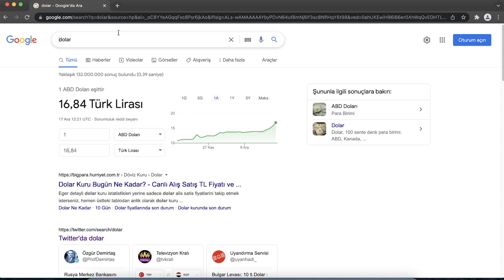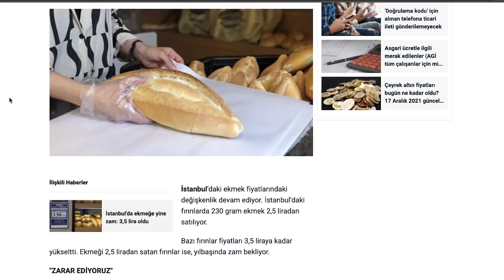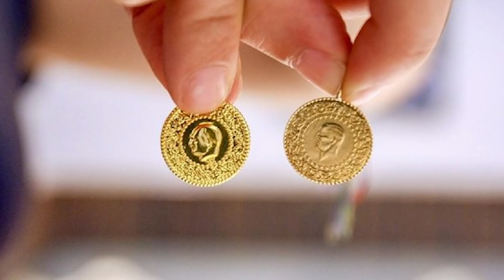Hakkımı helal etmiyorum.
Bu seviyeye gelmemize kim sebep olduysa, kesinlikle hakkımı helal etmiyorum.